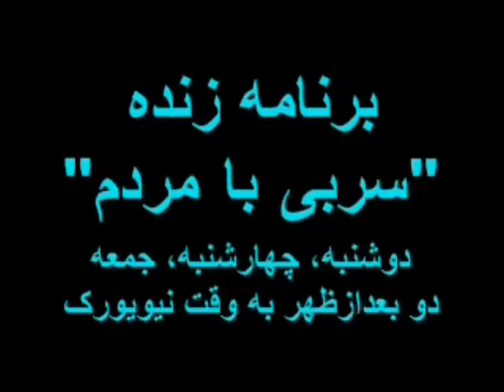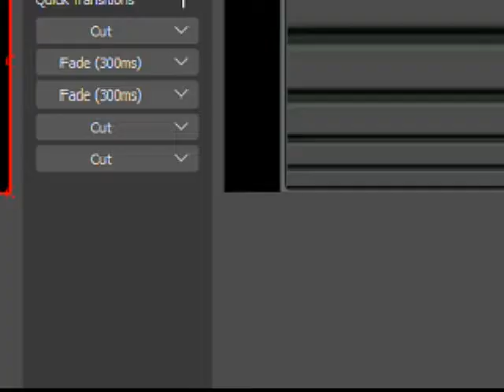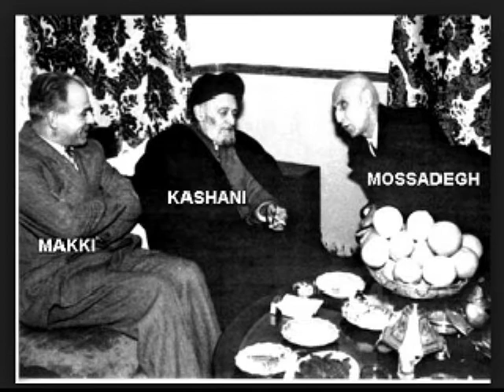Sorbi 2017-MM-DD * Persian TV * Mardom TV usa * ​سربی با مردم ​